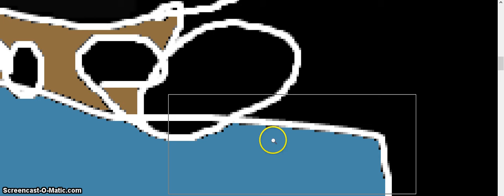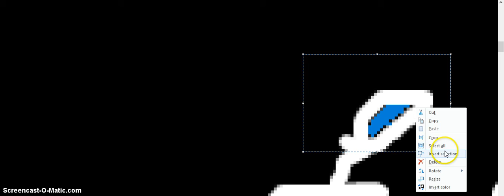evil ben trailer